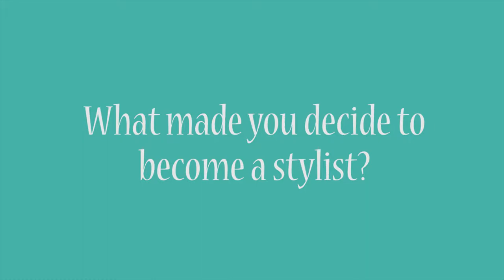Featured Stylist: Ariel Mott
At Arbor Salon and Spa in Athens, GA we love our stylists. They work hard every day to give our clients a great haircut, color, and style. Meet this week’s featured stylist, Ariel Mott!